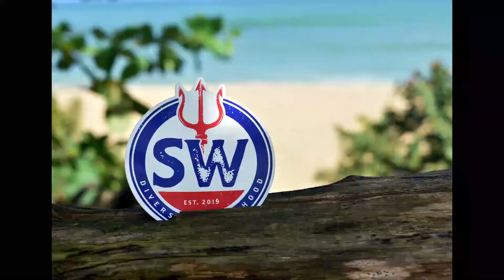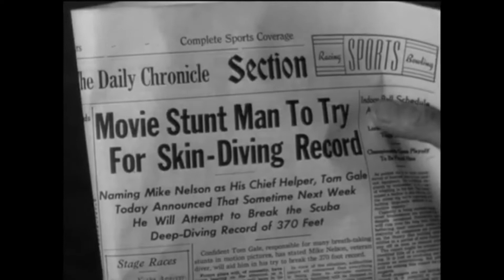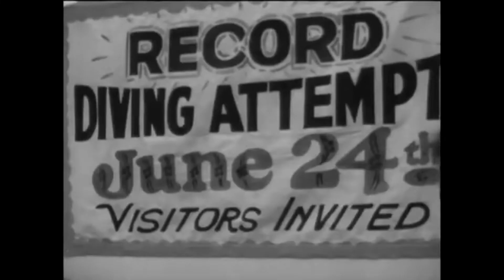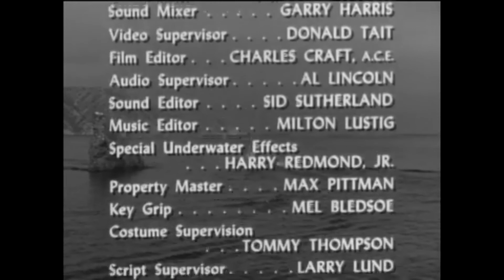Sea Hunt S1E31 | The Big Dive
S1E31  The Big Dive
A stuntman tries to break the world's skin-diving record.